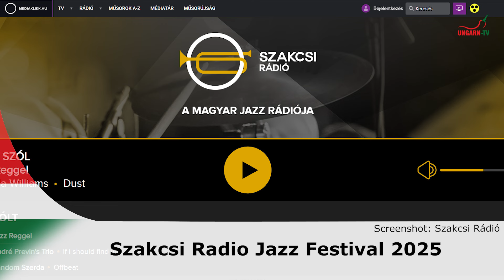hallo ungarn – Kurznachrichten am 31.10.2024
Kurznachrichten aus Ungarn am 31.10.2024: Wirtschaftspolitik Ungarns muss sich ändern; BIP Ungarns gesunken; Allerheiligen Feiertag auch in Ungarn; Winterflugplan der Wizz Air bietet fünf neue Ziele; 1 Millionen Besucher im Budapester Zoo; Neuer Badestrand in Balatonfüred für das nächste Jahr; und mehr...